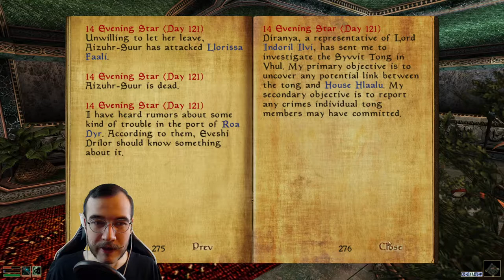Morrowind Tamriel Rebuilt ► Новые проблемы с рабами, #70 (130)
00:00 - intro и планы
01:25 - Роа Дир
13:22 - окрестности Роа Дира
22:18 - в поисках тайника раба
22:40 - тайник Talen-Ei
27:06 - Роа Дир

Мои моды:
TamrielRebuilt
Morrowind Overhaul (MGSO 3.0)
Apel rain replacer
Delayed Dark Brotherhood Attack
Better Dialogue Font
Better Daedric Font

The Elder Scrolls III: Morrowind - игра по-настоящему легендарная и не требующая долгих представлений. В неё если и не играл любой, то любой точно слышал и знает, что это. Встречайте - без преувеличений одна из величайших RPG всех времён и народов. Прохождение от Сэра Холмса, перенёсшего на себе все тяготы TES 1 и TES 2. Закалённый суровой хардкорностью Arena и Daggerfall, я с большим трепетом подхожу к одной из самых любимых и важных игр моего детства. Интереса придаёт ещё и Tamriel Rebuilt - один из самых актуальных и стоящих модов для Морровинд. Дамы и господа, смотрите, оценивайте, комментируйте!

ПРАВИЛА ПОВЕДЕНИЯ В КОММЕНТАРИЯХ.

Отправляя сообщение, подумайте, не заденет ли оно кого-то!

Будьте вежливы к автору и другим зрителям, уважайте их мнения и взгляды.

ЗАПРЕЩЕНО:
1. Оскорбления, угрозы, запугивания.
2. Грубые, неприличные и откровенно пошлые выражения, мат.
3. Дискриминация по любым признакам.
4. Разглашение личной информации без разрешения её владельца.
5. Спам; реклама своих каналов/сообществ; предложения купли/продажи/обмена чего-либо.
6. Возмущения и споры в отношении уже вынесенных предупреждений и наказаний.
7. Обильные флуд и капс.